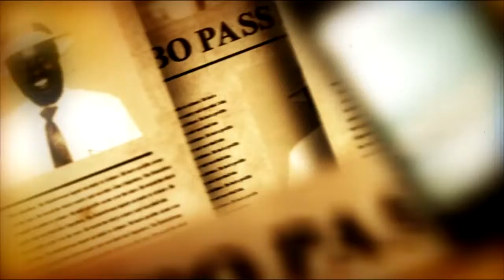WINKY D - TSAMBA KUVASHAKABVU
Winky D Old Xul Music And Videos